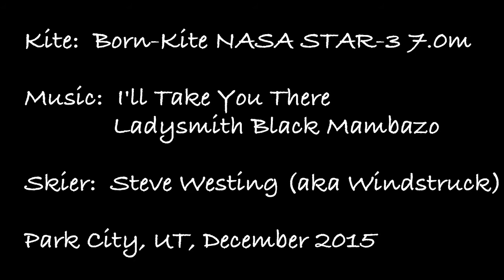NS3 High Wind Snowkiting